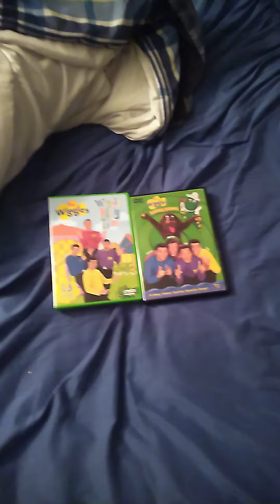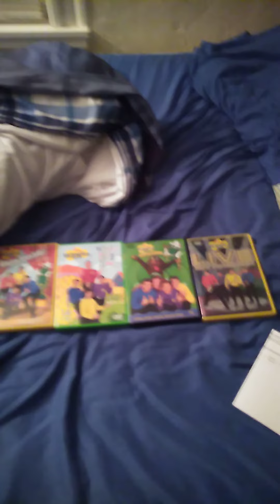4th Unboxing part 2